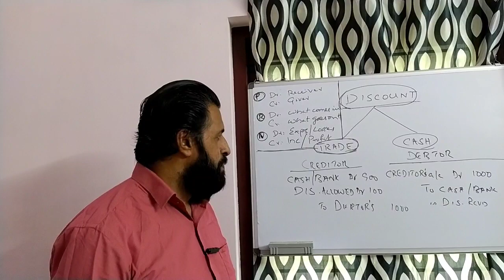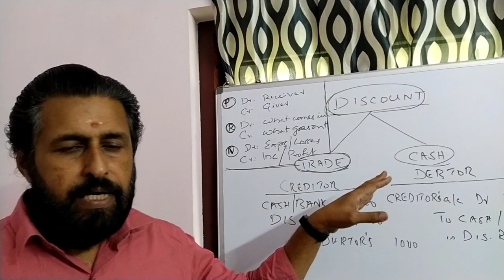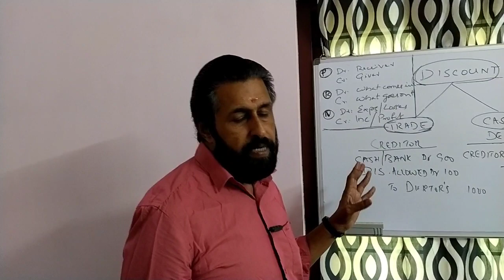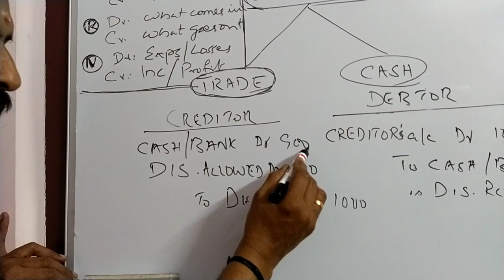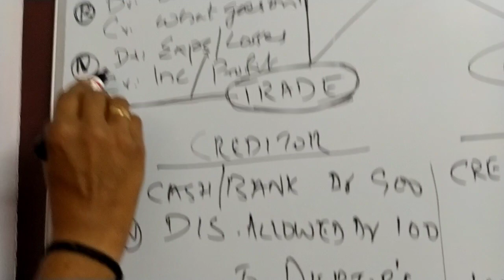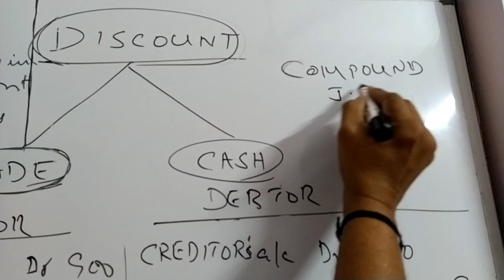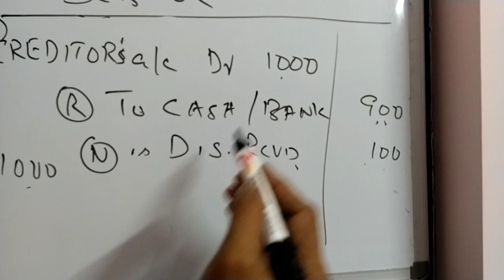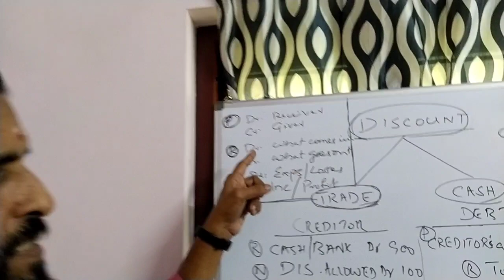Varma's Co-op.Studies. Accountancy 9 - Discounts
This class is useful for those preparing CSEB Exams(clerk, secretary, promotion test for Co-op.bank employees), HDC&BM, JDC, B.Com.(Co-operation)students.